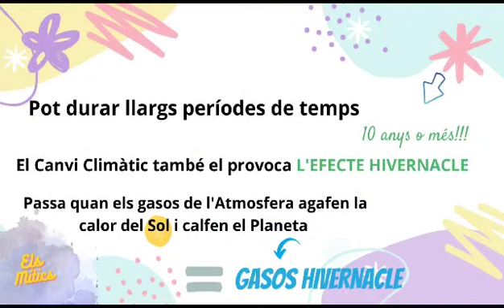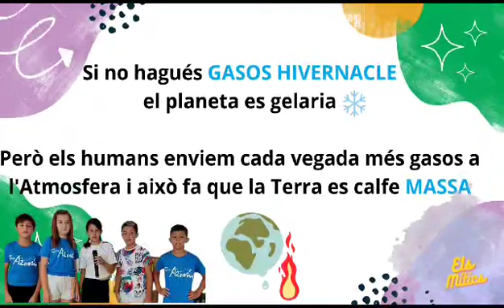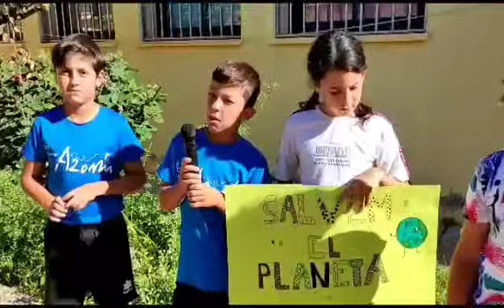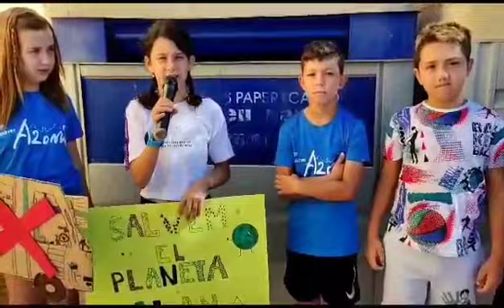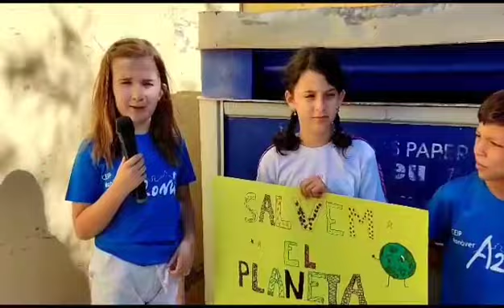Documental perquè ha deixat de ploure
Video de beaguardiola